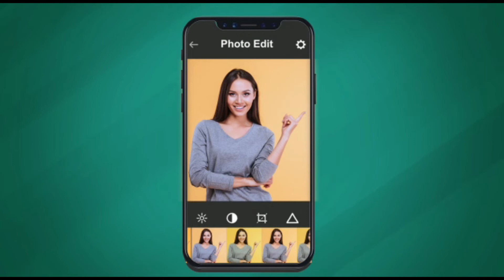BJP and MP Arjun Singh claims conspiracy is being hatched to kill him.